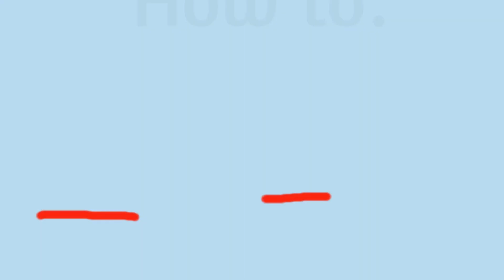HOW to NOT PROCRASTINATE - [short skit]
Sometimes it’s best to make jokes out of the things we do!
Procrastination can be a burden on your life. But burden yourself no more! Because I'm here to show you How to not procrastinate!

(may or may not procrastinated during the making of this skit)